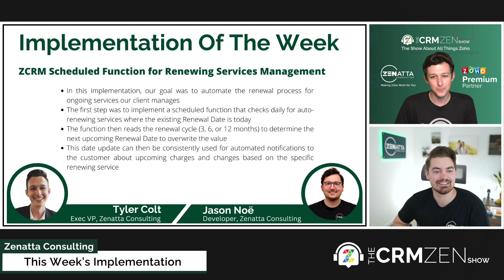Zoho CRM Scheduled Function for Renewing Services Management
This week's implementation was taken from CRM Zen Show Episode 232 - Mind Your Z's and Q's, and we explain our use of Zoho CRM Scheduled Function for Renewing Services Management.

Are you interested in using this implementation in your business? Let's chat about it and book a meeting

Boost Your Productivity with Zoho Bookings, Calendar, & Meetings
Live! - July 18, 2023, 10:00 AM Pacific Standard Time